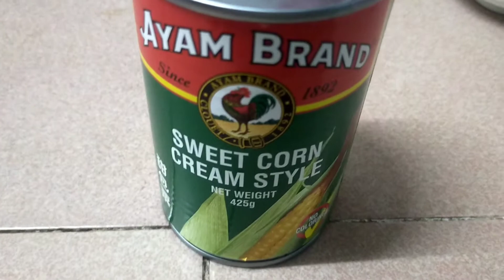how to make vegetarian apam balik recipe in tamil || eggless apam balik recipe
vegetarian apam balik recipe

நன்றி,வணக்கம்